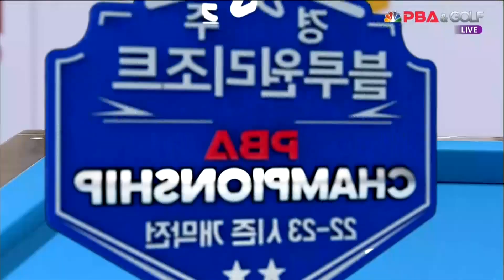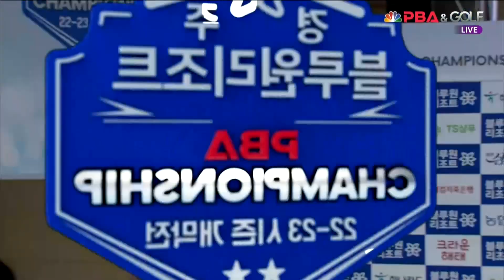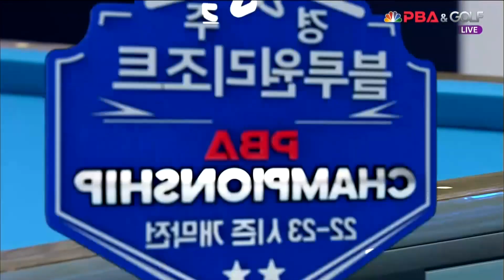카시도코스타스 vs 이호영 64강 3세트 HL[경주 블루원리조트 PBA 챔피언십] (22.06.23)